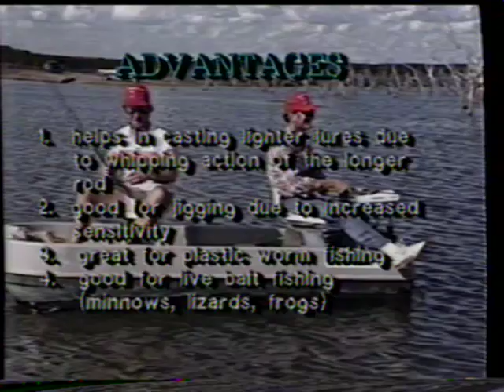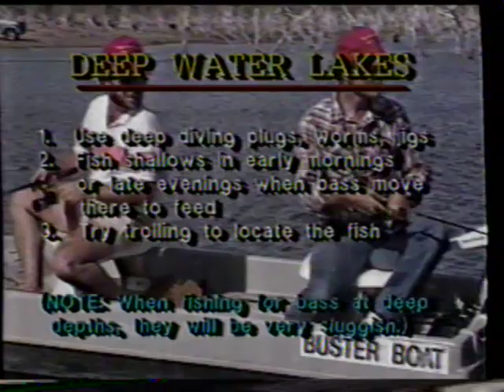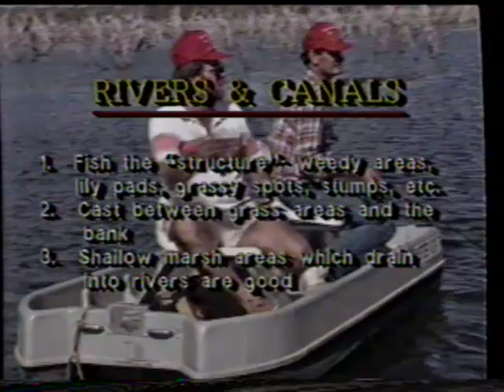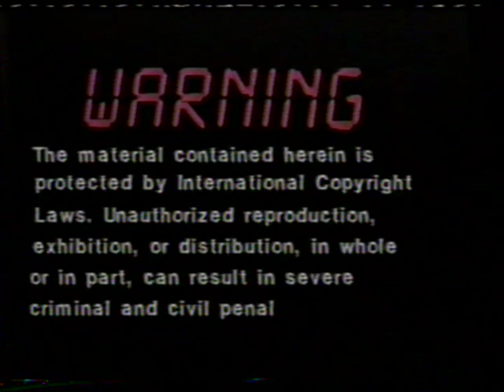Fishing For Bass - Dave Embry's Adventures in the Wild (VHS)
"Dave Embry, host of the nationally televised "Adventures in the Wild" series, takes you in search of huge largemouth bass!

Be there as Dave pulls in lunker bass cast after cast. Filled with lots of action! Plenty of big bass catching footage!

Learn the three basic lure types: top water, sub surface, bottom bouncing, when and how to use them"